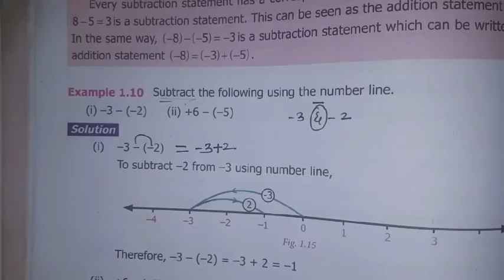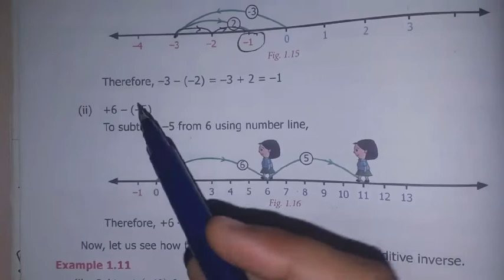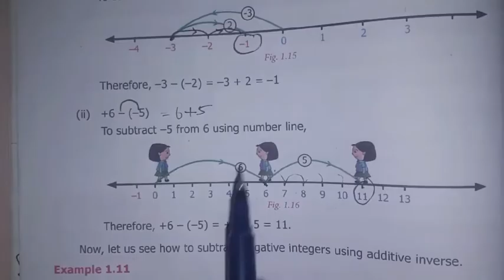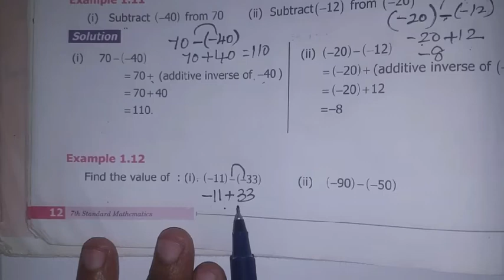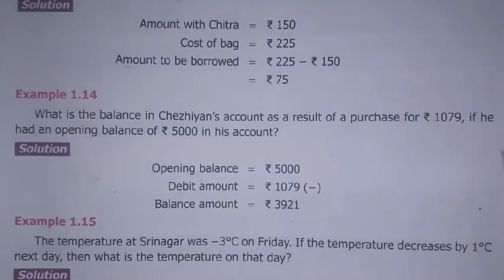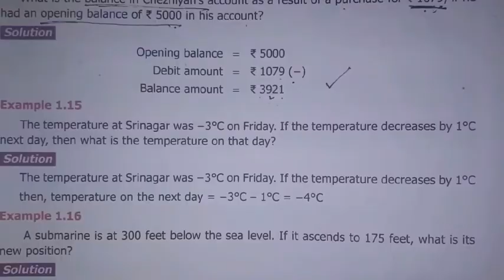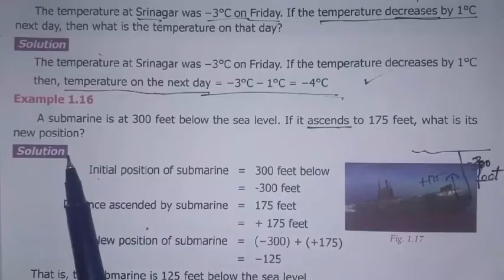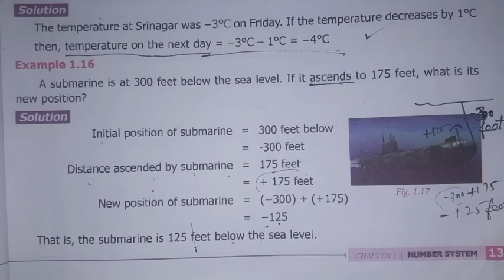7th Maths T-1 Ch-1 Number System | Example 1.10 to 1.16 | Samacheer One plus One channel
This video contains for 7th Standard Maths Term-1 Chapter-1 Number system, Example-1.10 to 1.16 complete solution.

My Another Channel 👇
Sangeetha Media